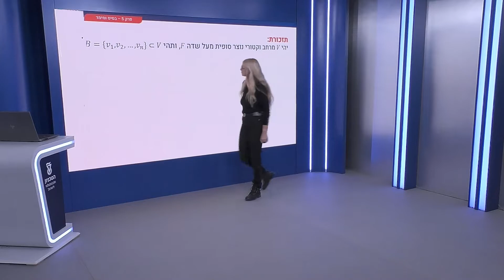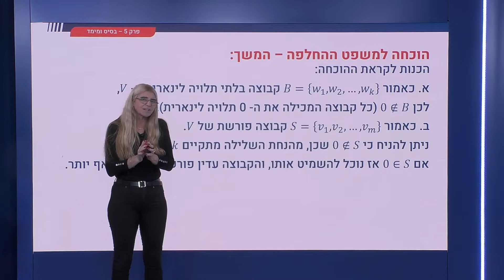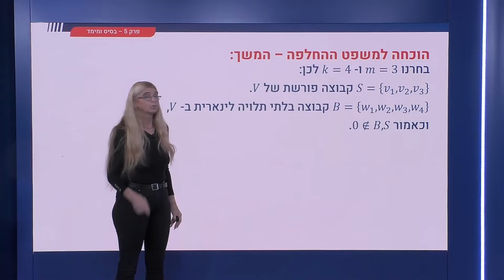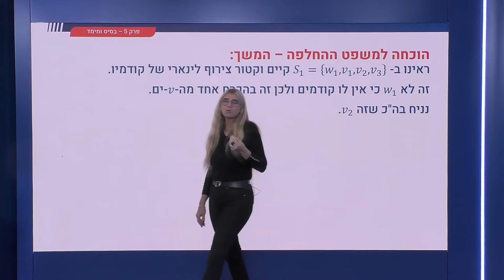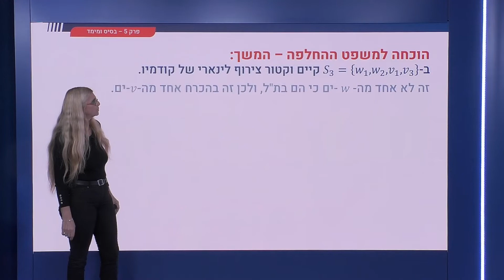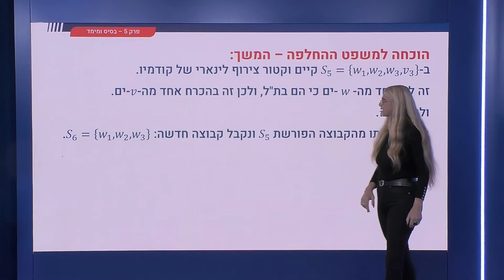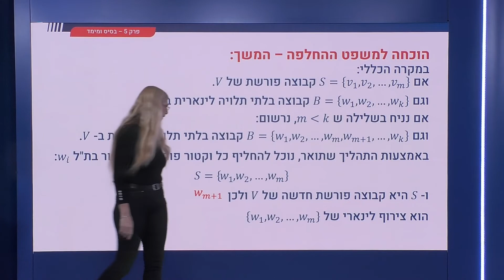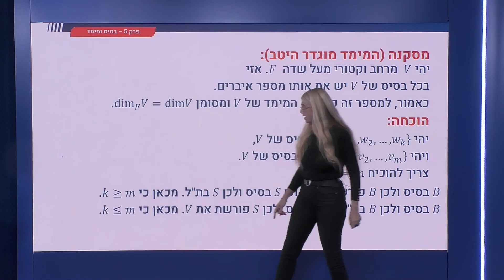179 - בסיס ומימד - הוכחה משפט ההחלפה